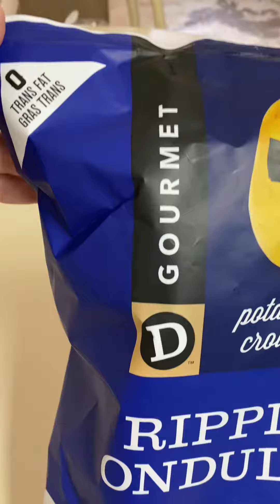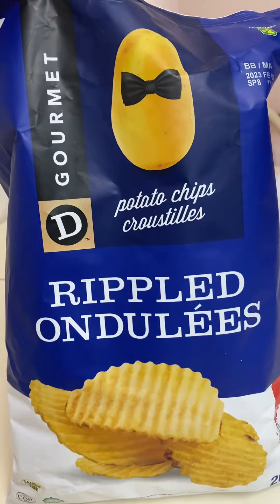D Gourmet Rippled Potato Chips 🥔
D gourmet brand from the dollarama big bag of rippled potato chips. For the price you can’t go wrong. Taste great and the quality is good. If you’re a chip fan then you will like these.